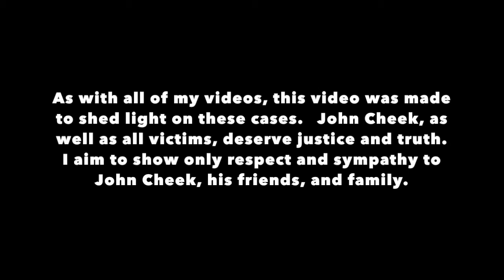The Disappearance of John Cheek /// Memphis' Missing Millionaire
Open Me!!!

Hey Guys!  This week we are continuing our Memphis Mysteries Series.  John Cheek went missing on Dec. 2nd, 1993.  He was on his way to becoming one of Memphis' most successful businessmen, then vanished without a trace.  Hope you enjoy this video!